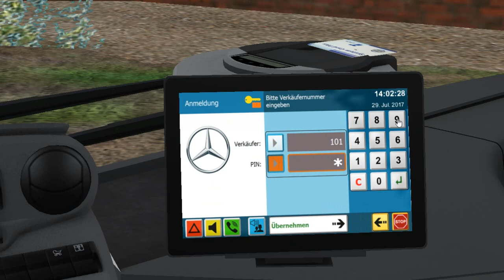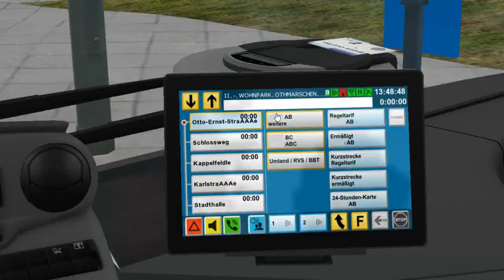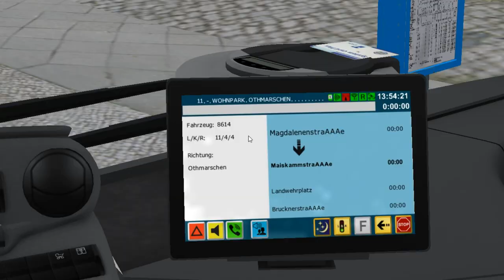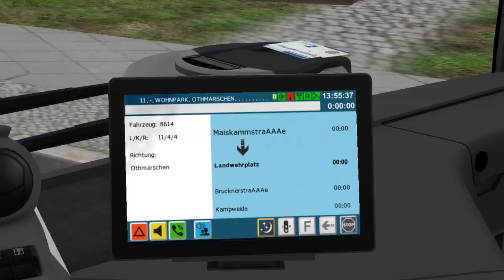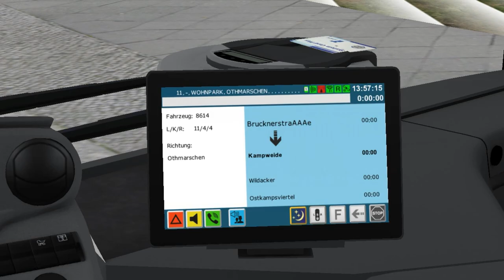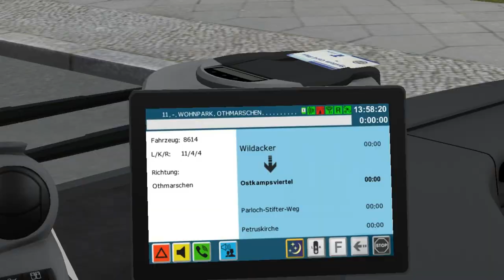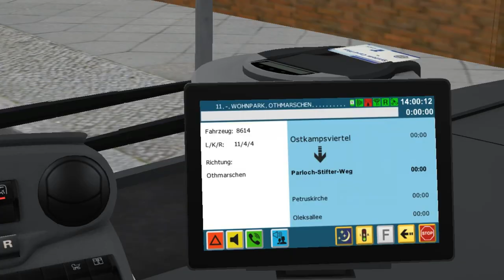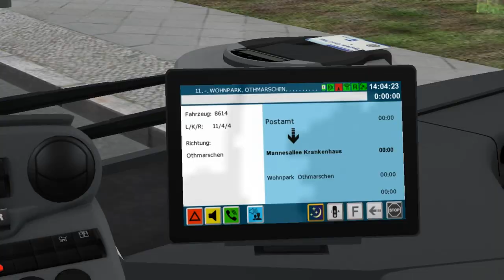Mercedes-Benz C2 Hartmann on Liestal v2; Line: 11 (R4) --- Halenstadde Seagasse - Wohnpark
It's Mercedes-Benz C2 Hartmann with automatical 2nd door.